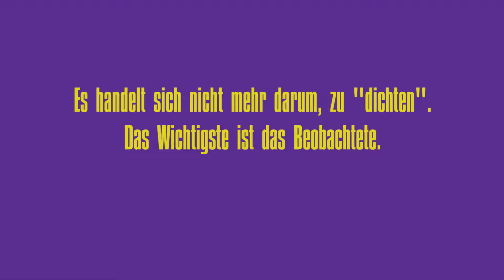Trailer Die Flucht ohne Ende von Joseph Roth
DIE FLUCHT OHNE ENDE von Joseph Roth

Es sind die Heimatlosen und Versprengten des Ersten Weltkrieges, die in Joseph Roths Romanen im Mittelpunkt stehen. „Die Flucht ohne Ende“ erzählt von der abenteuerlichen Odyssee des ehemaligen österreichischen Oberstleutnants Franz Tunda quer durch Europa. Tunda war in russische Kriegsgefangenschaft geraten und konnte fliehen. Doch nach dem verlustreichen Ende des Krieges ist sein Traum von einer beruflichen Karriere und der Heirat mit der Fabrikantentochter Irene zerstört. „Jetzt aber war Franz Tunda ein junger Mann ohne Namen, ohne Bedeutung, ohne Rang, ohne Titel, ohne Geld und ohne Beruf, heimatlos und rechtlos.“ Auf dem Weg nach Wien wird er von einer bolschewistischen Truppe überfallen, er schließt sich den Revolutionären an und verliebt sich in die Anführerin Natascha. Auf Propagandareise im Kaukasus lernt er die stille Alja kennen und heiratet sie. Jahre später begegnet er in Moskau einer Pariserin, die die Hoffnung, auf ein anderes Leben in ihm erweckt. Eines Frühlingstages kehrt er nach Wien zurück. Doch hier ist er längst ein Fremder …

Der große österreichische Schriftsteller und Journalist Joseph Roth erzählt in seinem 1927 entstandenen Roman „Die Flucht ohne Ende“ vom Untergang des Vielvölkerstaates der Habsburgermonarchie und zeichnet dabei das Bild eines zerklüfteten Europas. Einige Parallelen zum Leben von Joseph Roth, allen voran die die ostjüdische Herkunft und die Heimatlosigkeit nach Kriegsende, kennzeichnen den Roman, den Joseph Roth aus der Perspektive eines Erzähler namens Joseph Roth schreibt. Seine Geschichte eines Mannes, der keinen Halt mehr findet, weder im Osten noch im Westen, und sich am Ende so überflüssig fühlt, „wie niemand in der Welt“, bringt der junge Regisseur und Nestroy-Preisträger Felix Hafner auf die Bühne.

mit
Tobias  Artner,
Josephine  Bloéb,
Stanislaus  Dick,
Michael  Scherff
Inszenierung Felix  Hafner
Bühne & Kostüme Camilla Hägebarth
Musik Bernhard Eder
Dramaturgie Julia Engelmayer
Regieassistenz Victoria Halper